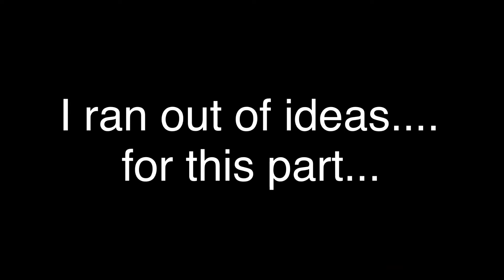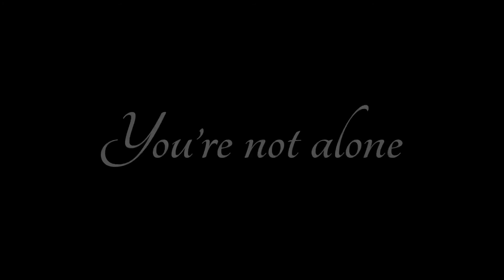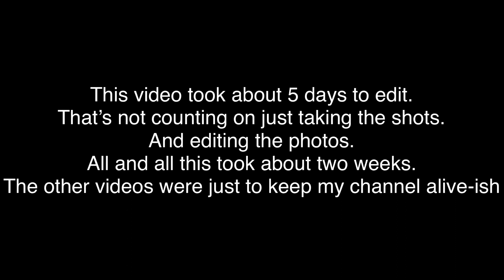The Puppet Song ( Male Version ) || GLMV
Original song- The Puppet Song

Have a great time wherever you are ~ ❤️